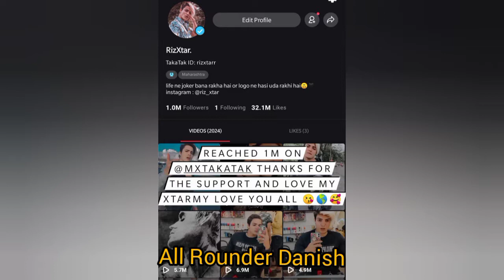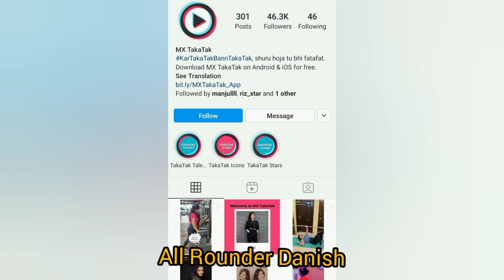Joker Smoking Viral photo | Joker 1 Million Followers on Mxtakatak | All Rounder Danish